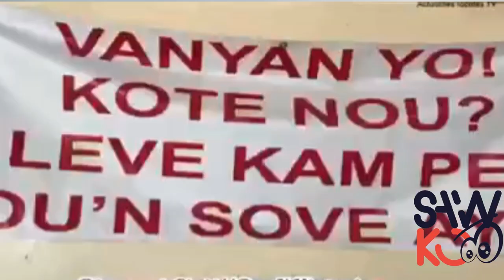Tout Moun Ki Pati Nan Biden Se Yon Bann Dechè.. Dixit Profesè Dieuseul(Paul Luckens)